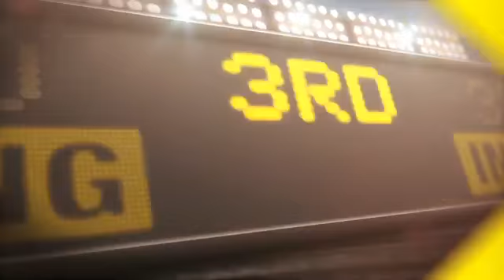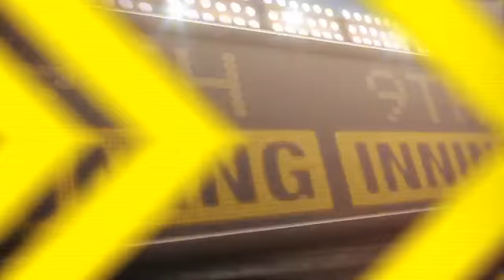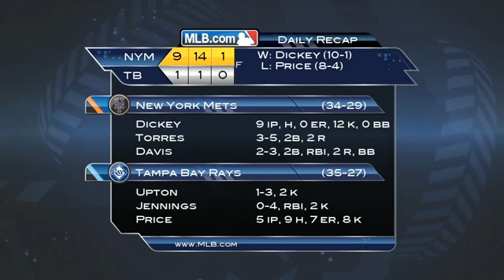2012/06/13 Recap: NYM 9, TB 1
6/13/12: Dickey brilliant in one-hit wonder